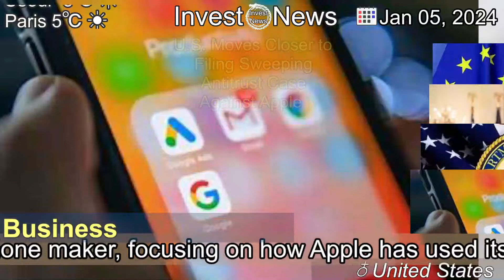[Latest]U.S. Moves Closer to Filing Sweeping Antitrust Case Against Apple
[Contents]
Justice Department officials are in the late stages of investigating the iPhone maker, focusing on how Apple has used its other products and services to defend against threats to its core business.